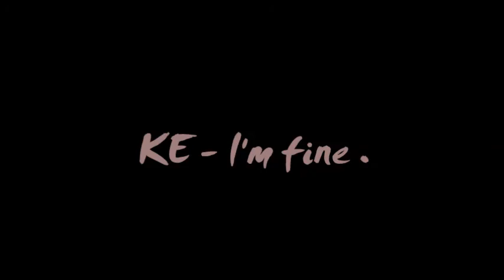KE / I'm fine (Lyrics)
--KE 柯蕭 SICK Mixtape 7/25 正式販售--

► 各大數位平台上架！

謝謝支持和分享，任何一丁點幫忙對我來說都非常、非常重要!